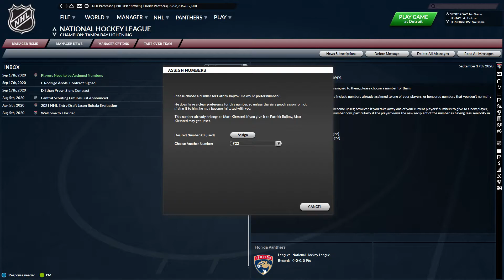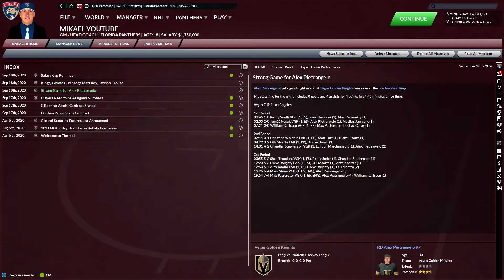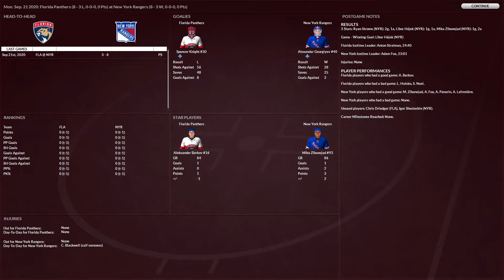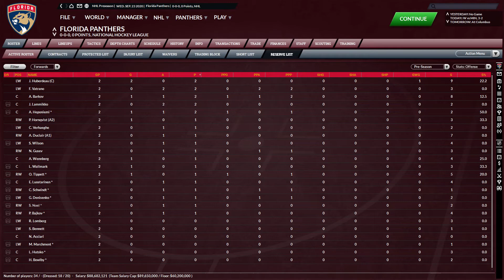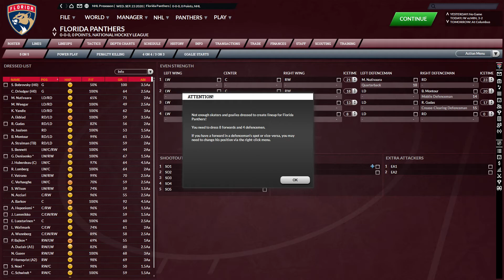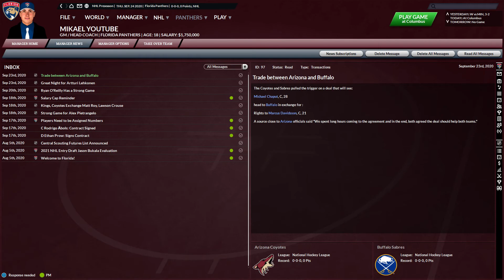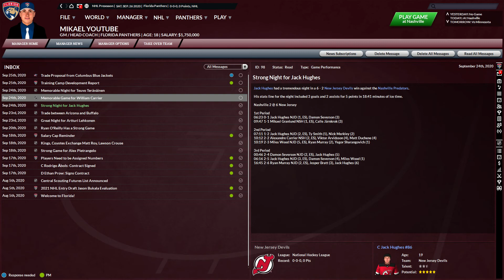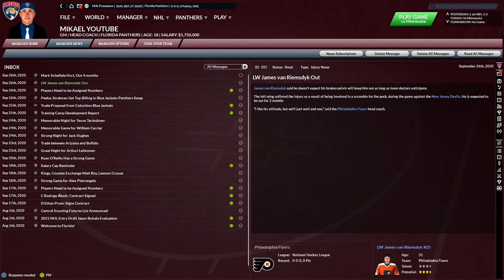FHM7 l Pré-Saison l FLORIDA PANTHERS